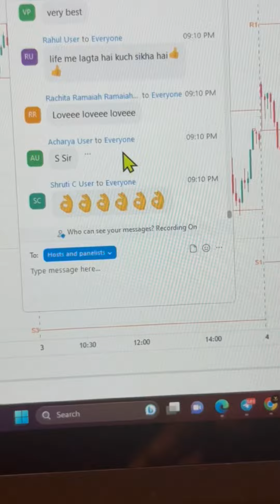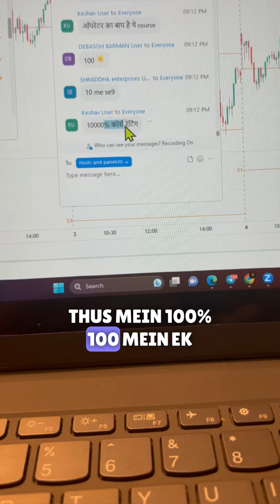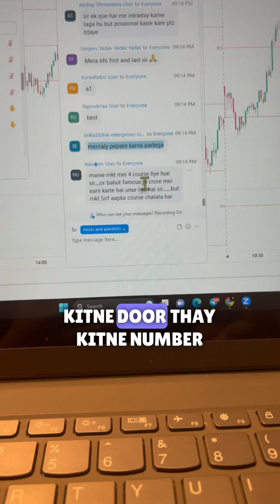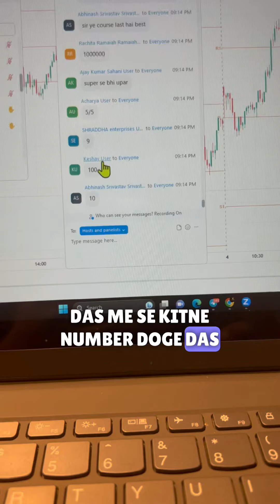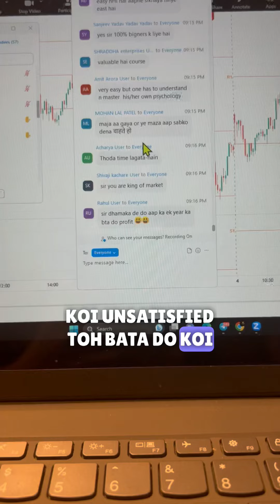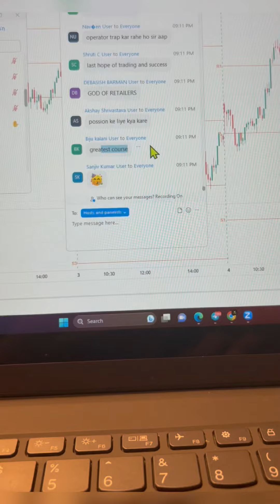Student feedback after one month || option trading || being trader || being trader course review